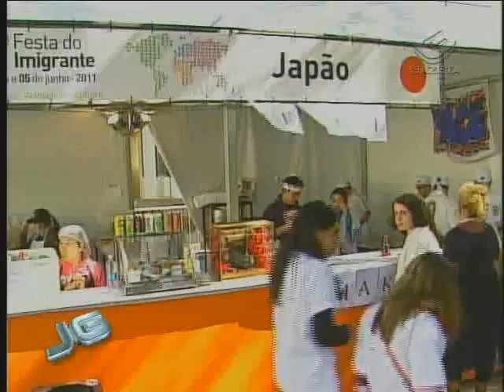Festa dos Imigrantes - 30/05/2011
Descedentes de imigrantes de vinte países se reuniram nesse domingo na décima sexta edição da festa do imigrante. Quem passou por lá viu shows de danças folclóricas, artesanato e pôde degustar uma grande variedade de comidas típicas.

Tema: História